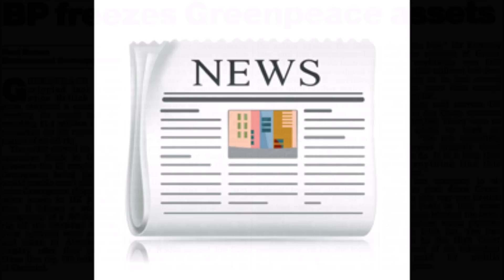The Guess Who- "Share The Land"